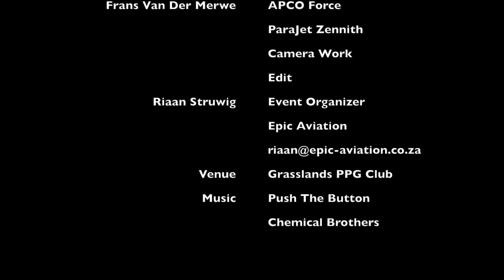Swartkop Airshow 2016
This video is about PPG fly-in to Swartkop Airshow 2016.